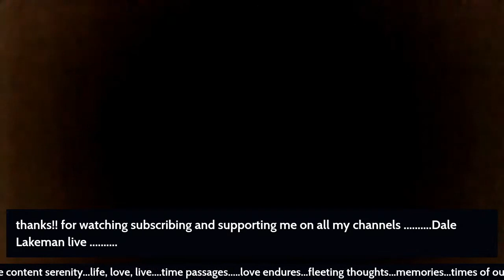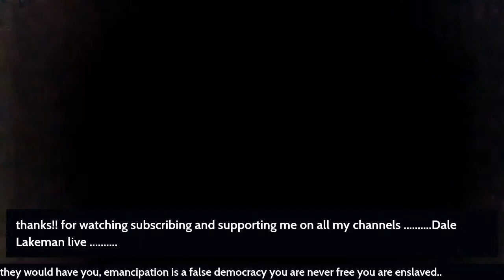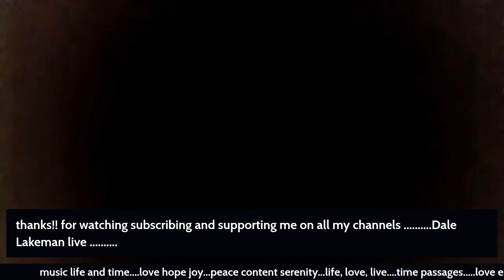what is and what should never be led zeppelin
Dale Lakeman originally live streamed to YouTube